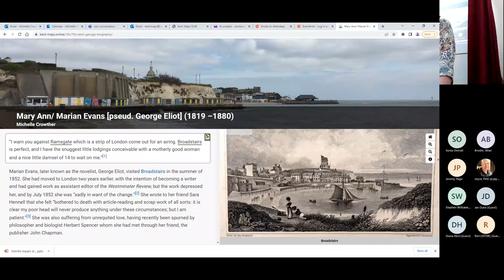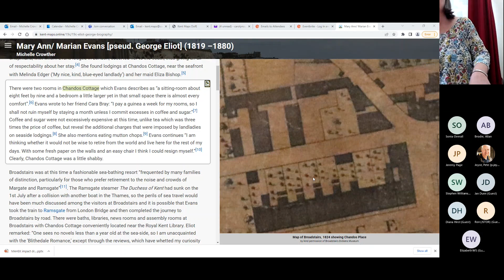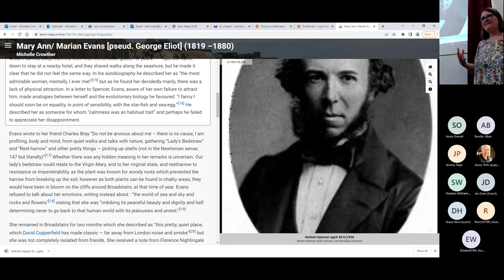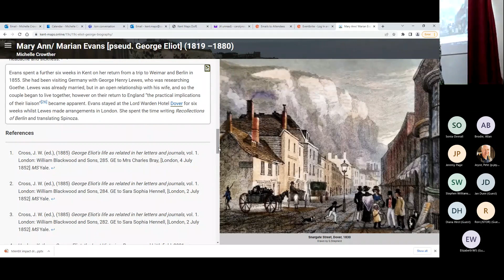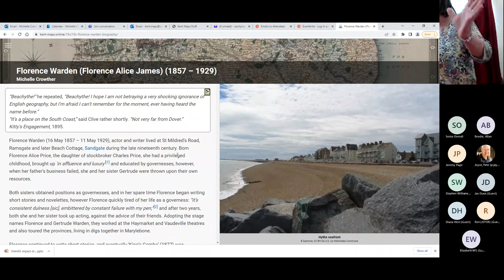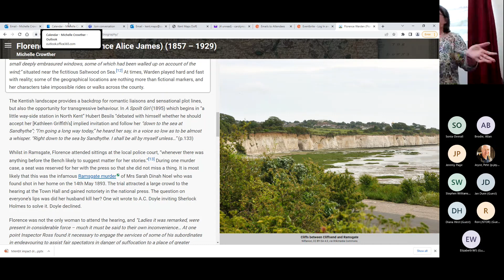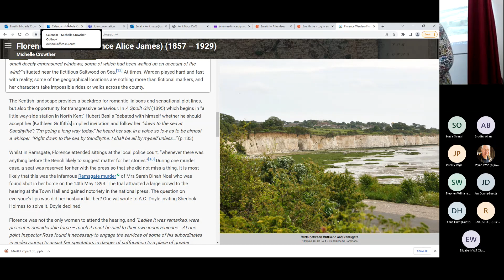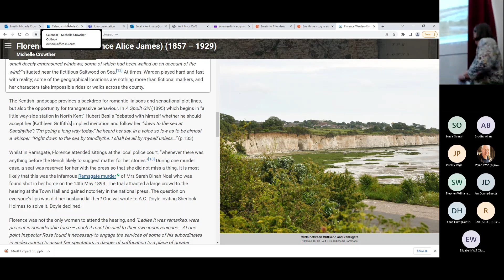Michelle Crowther: How to live cheaply at the seaside: the Kent coast as writer's retreat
Kent Maps Symposium 26 May 2022 KMO2022 George Eliot, Florence Warden and John Strange Winter's connections with the Kent coast.